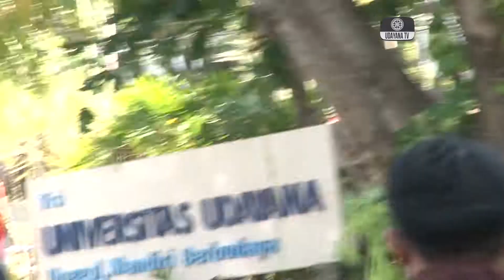Menteri ESDM RI, Ignasius Jonan memberikan kuliah umum di Universitas Udayana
Menteri ESDM RI, Ignasius Jonan memberikan kuliah umum di Universitas Udayana dengan tema "Energi Berkeadilan" Kinerja Sektor ESDM, Jumat (5/10/2818). Kuliah umum digelar di Gedung Auditorium Widya Sabha Kampus Bukit Jimbaran dan diikuti sekitar 1200 mahasiswa Unud serta turut dihadiri Gubernur Bali, Sekda, Jajaran Kementerian ESDM, Rektor, Wakil Rektor, Para Dekan, Direktur Pasca, Ketua Lembaga dan undangan lainnya. Acara juga dirangkaikan dengan penandatanganan kerjasama antara Kementerian ESDM dengan Pemprov Bali dan PLN serta penyerahan beasiswa kepada tiga mahasiswa Unud oleh Menteri ESDM. Usai memberi kuliah umum Menteri ESDM mengunjungi stand pameran inovasi di luar gedung auditorium.

Redaksi : Gedung GDLN Universitas Udayana Lantai 1
Telepon : 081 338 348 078